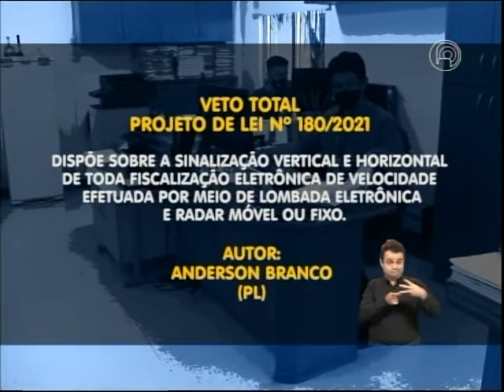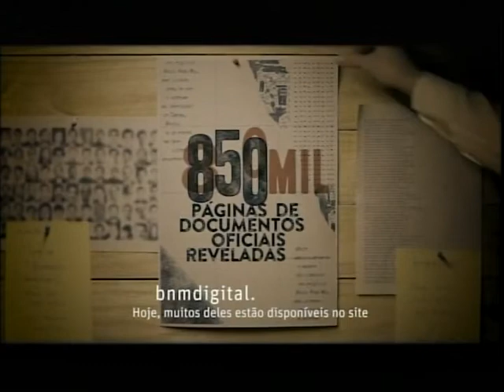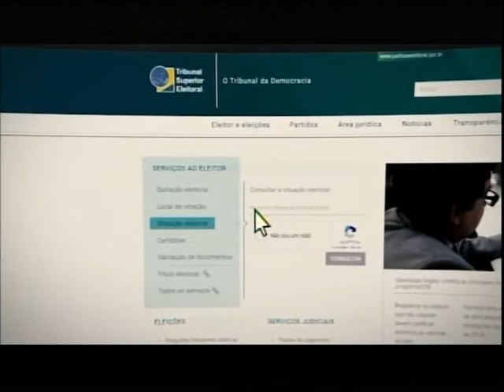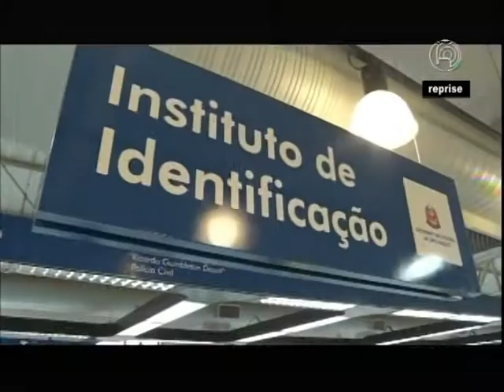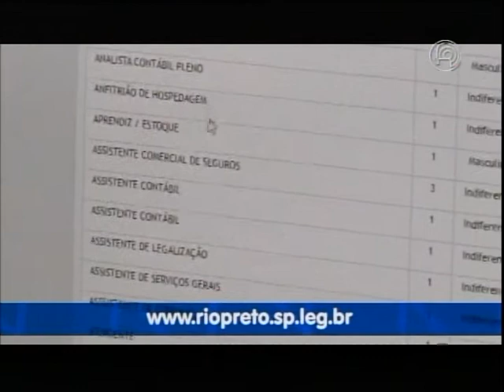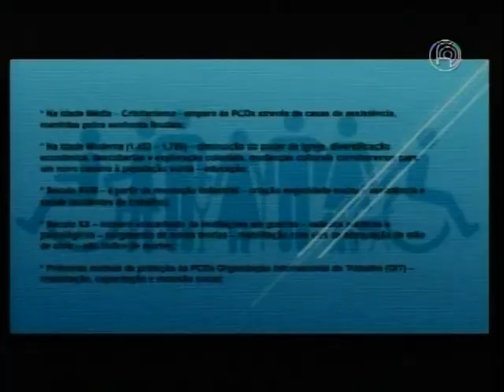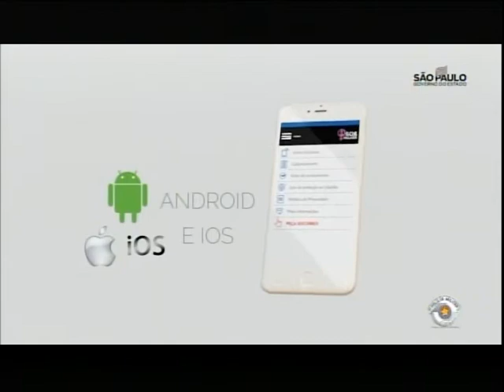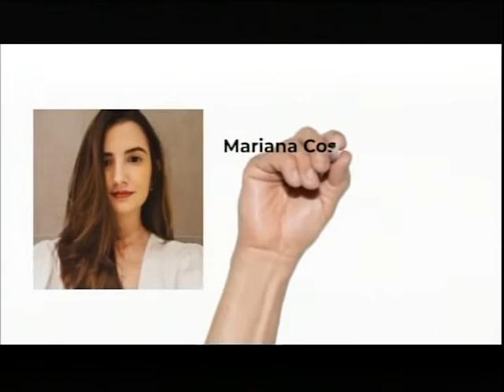Panorama TVC - 08/10/2021